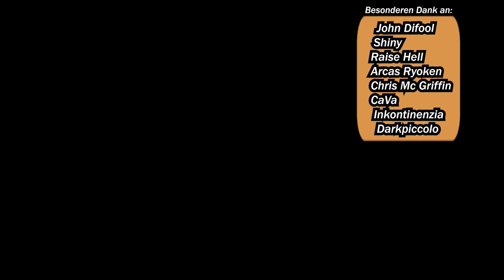PixARK [deutsch] #11 ► Magic Biom - Slime zähmen! Tunnelbohrer, Ore Detector und Zauberstab!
PixARK Gameplay & Test! deutsch, german! Man nehme Minecraft, ARK & DnL und werfe sie in einen Mixer: PixARK! Blockig gut! Darauf haben Survival Sandbox RPG - Fans gewartet!
Magic Fiber, Bark und Wood! Magic Wand! Magic Cores sammeln!

Titel:  PixARK
Entwickler: Snail Games

Soundtracks:
- Intro/Outro Soundtrack: "Where I am from" by Topher Mohr and Alex Elena

✴Livestreams fast jeden Samstag um 19:00!✴